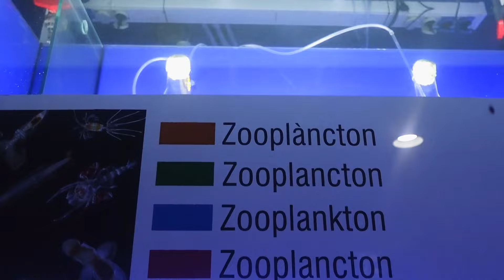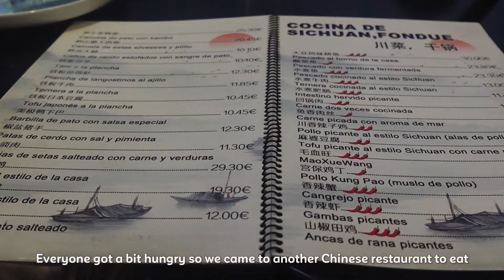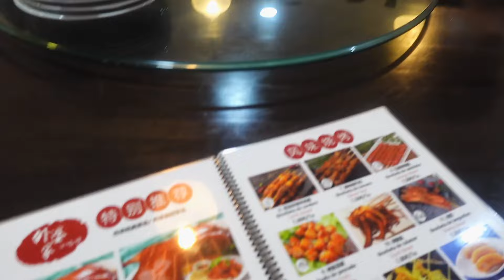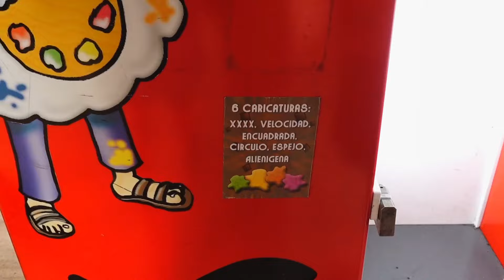Travel VLOG 📍Spain #4 | Exploring Barcelona, two day trip, food and sightseeing, tour bus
Hi it’s been a while. I’ve been procrastinating a lot as so much thing has been happening to me lately. I wanted to post this as soon as possible before I head back for school so I don’t have to worry about these vlogs anymore 🥹 I still have one more Spain vlog I haven’t edited so I hope I get to edit it as soon as possible. It’s been almost a month for this vlog I’m so sorry. Hehe.

Travel vlog
Spain vlog
Barcelona vlog
Summer vlog
Europe vlog